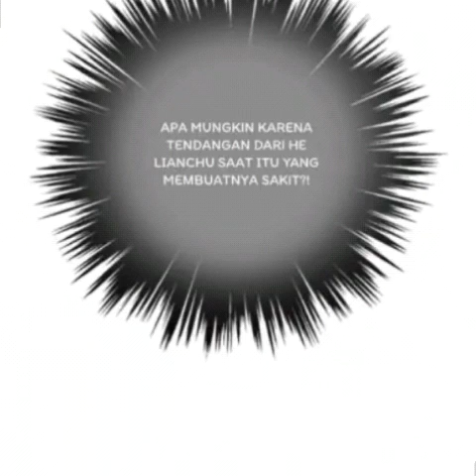Komik Gadis Beracun Episode 10